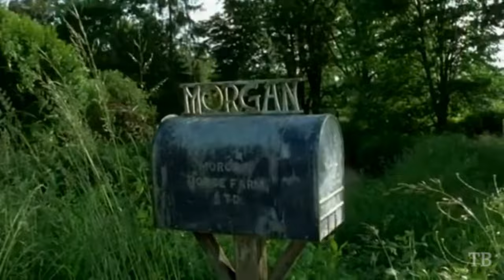The Ring IV: Reborn Samara - Official Trailer 2025 | Paramount Pictures Movie| Daveigh Chase